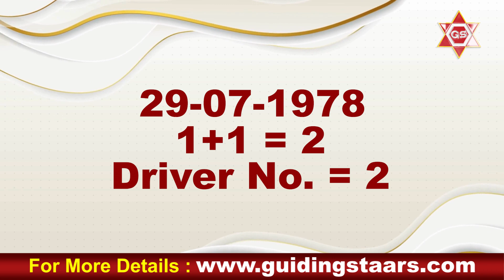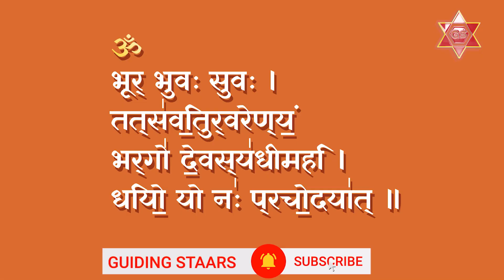Easy Remedies to Get Rid Of Health Issues I सेहत की समस्या को कैसे दूर करें I Numerology